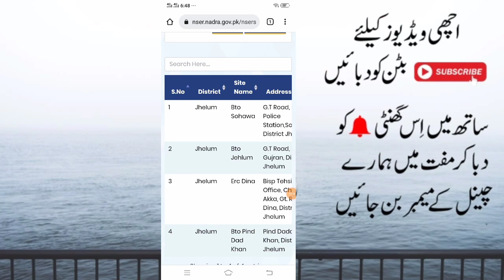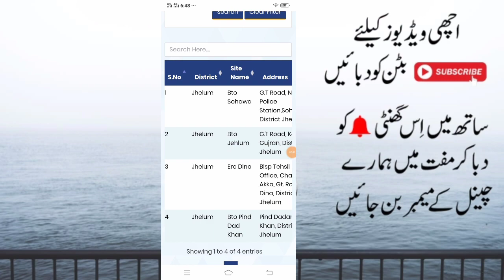Ehsaas Registration Center 2022 NSER survey center Link 2022 احساس سروس سینٹر تلاش کریں